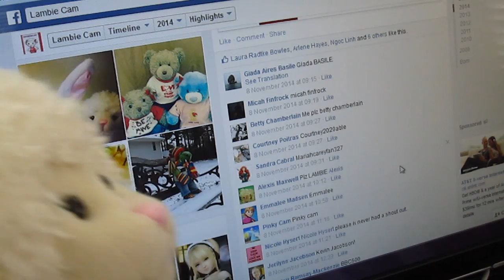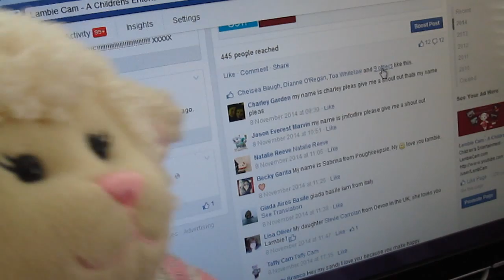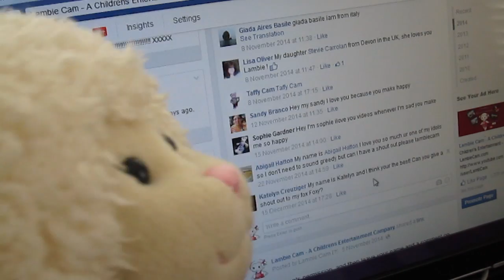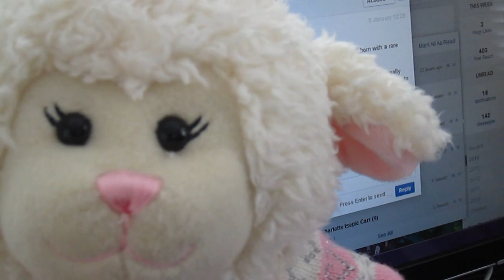#425: Facebook and Instagram Shout Outs - LambCam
Better late than never! Here is the Instagram & Facebook shout outs!